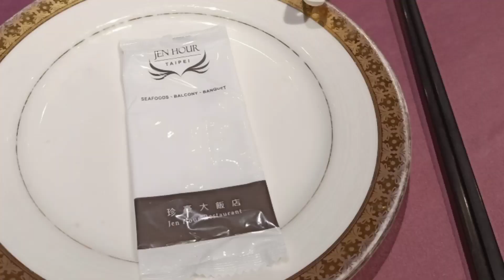DINNER IN RESTAURANT